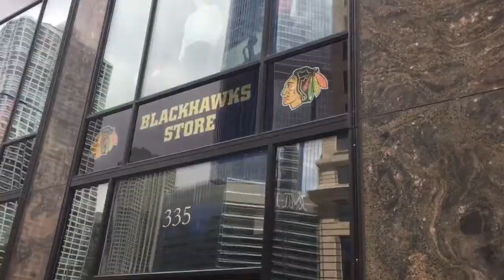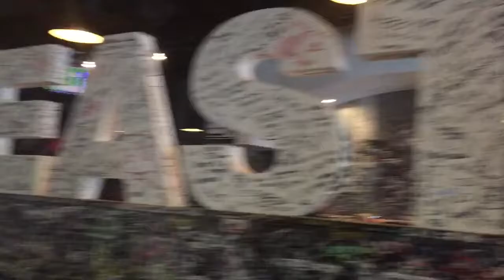Windy City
Turk and his pals take Chicago